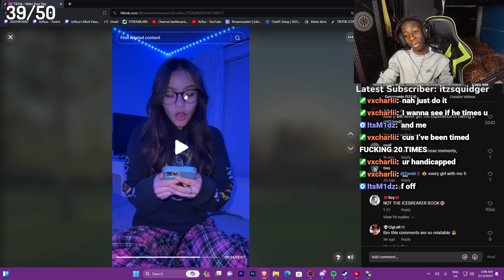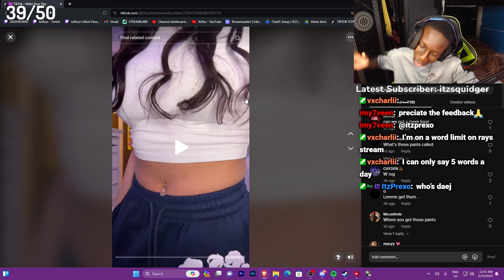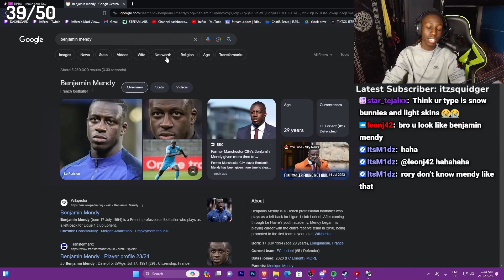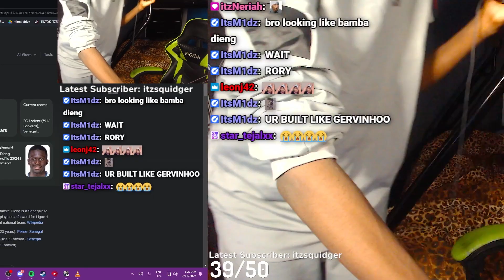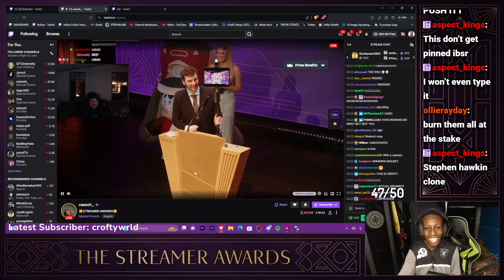Rxzz's MOST VIEWED TWITCH CLIPS OF THE MONTH